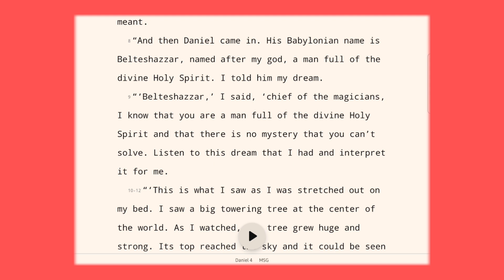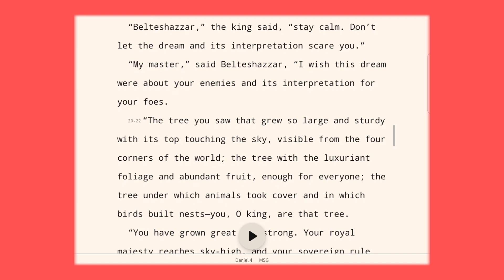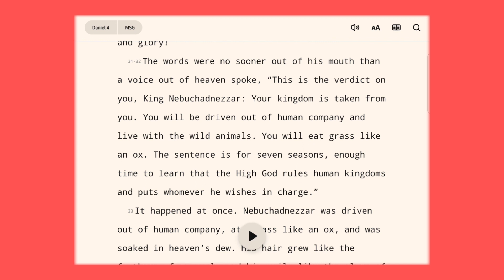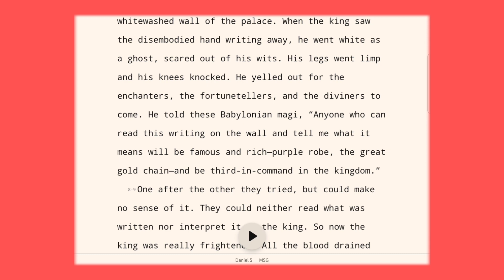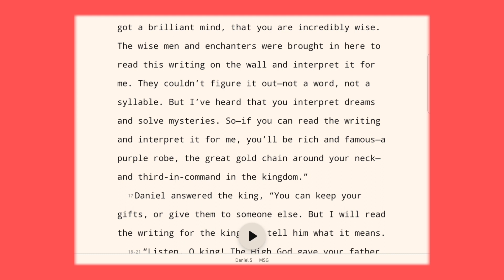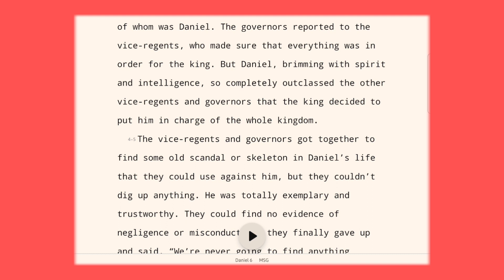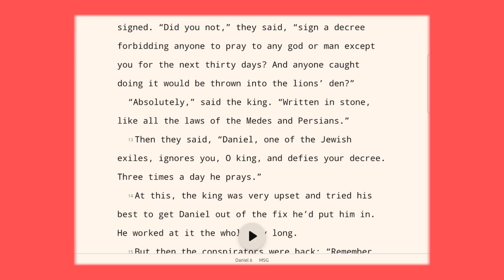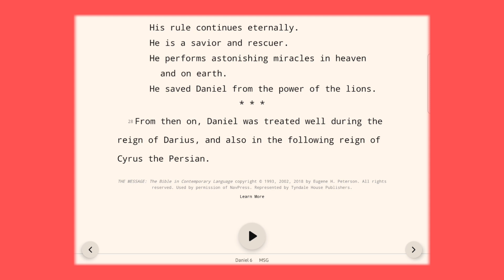The Book Of Daniel Ch 4 - 6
Welcome to today's reading.